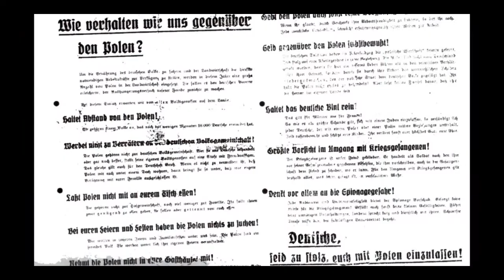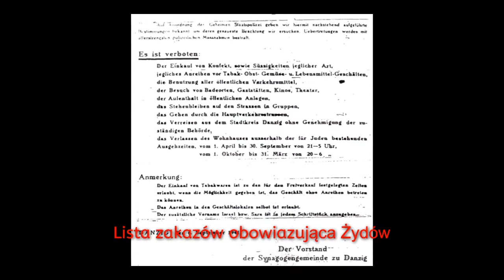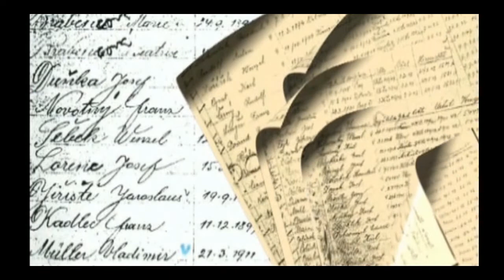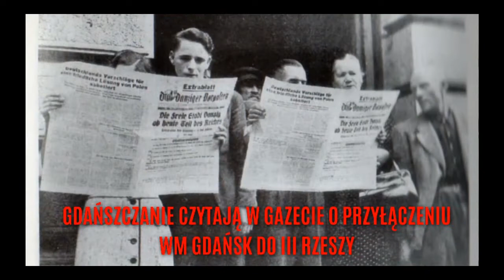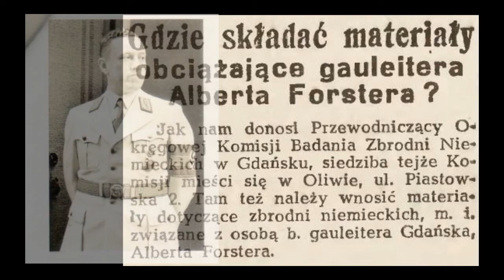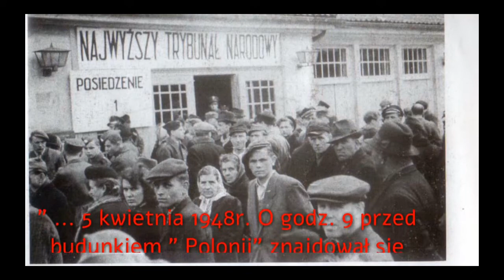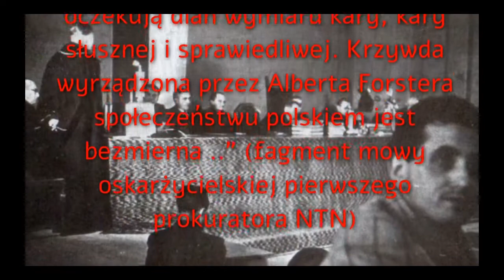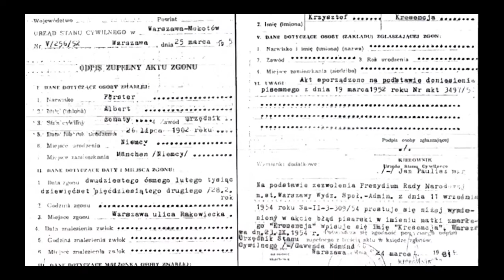Kartka z Historii Forster m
Kim był Albert Forster Namiestnik Trzeciej Rzeszy w Wolnym Mieście Gdańsk?